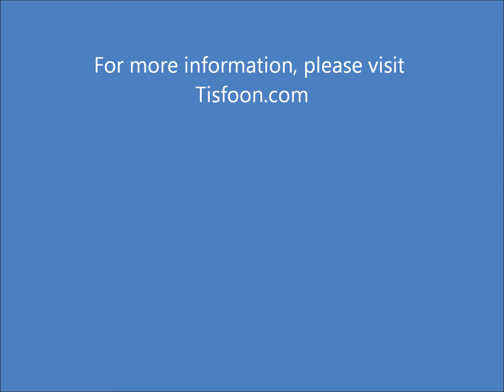GreconRetrofit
Grecon 700'4 retrofit by Tisfoon.  Faster throughput, higher yield, better experience.